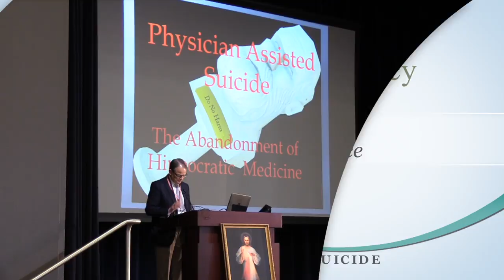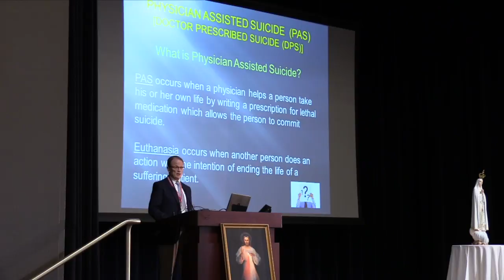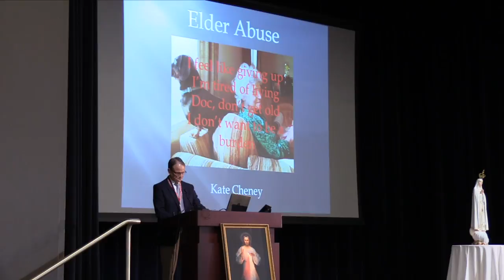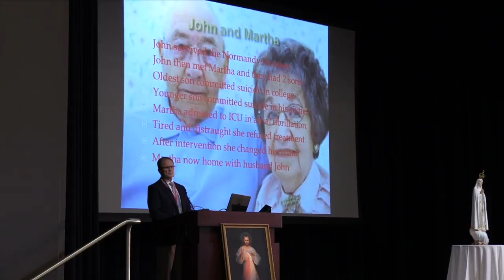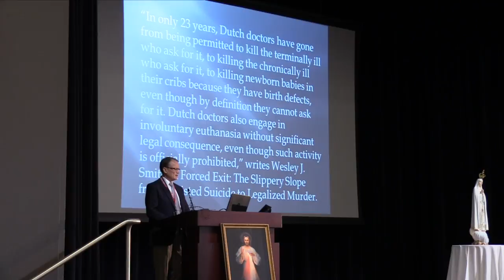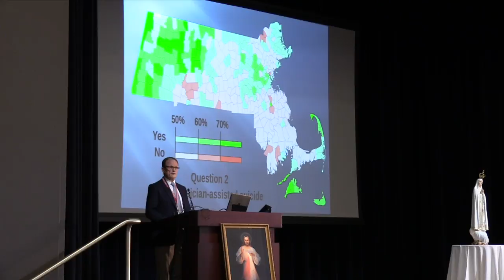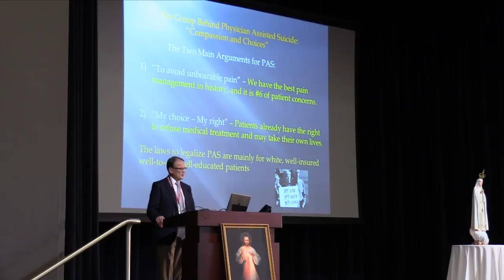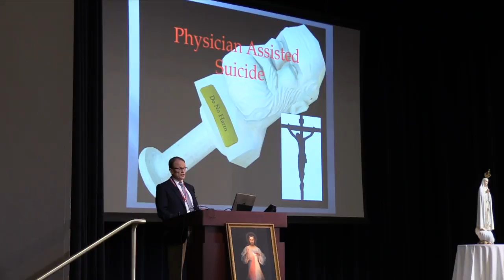Physician Assisted Suicide: The Abandonment of the Hippocratic Oath — Dr. Mark Rollo, MD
At the 14th Annual Divine Mercy Medicine, Bioethics & Spirituality Conference, Dr. Mark Rollo, MD, gave a presentation on Physician-Assisted Suicide as the abandonment of Hippocratic Medicine.